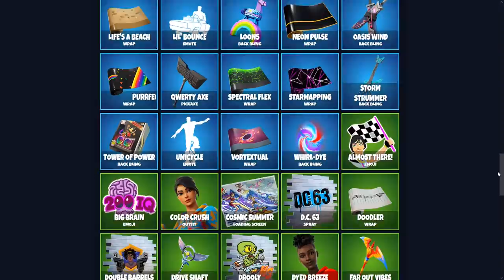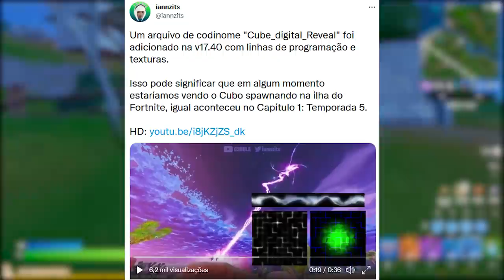FORTNITE - SKINS TEMPORADA 8, EVENTO AO VIVO CUBO e NOVO PACOTE SOMBRA?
Fala gurizada, nesse vídeo comento sobre novas skins Temporada 8 do Fortnite, pacote sombra, evento do cubo e mais. Espero que gostem :)

Programa para editar: Adobe Premiere